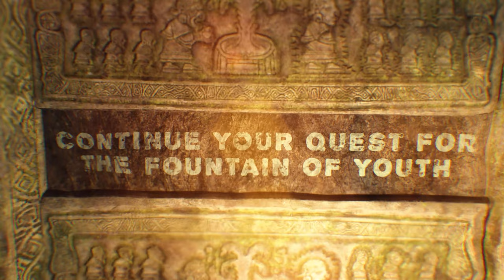Survival: Fountain of Youth - Official Captain's Trail Update Trailer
Survival: Fountain of Youth's Captain's Trail update is available now in Steam Early Access, bringing a third region with treacherous islands and underwater terrain to explore, new traps, perks, and a new ship to the single-player survival game set in the 16th-century Caribbean.

Set during Juan Ponce de Leon’s legendary 16th-century expedition to find the fabled Fountain of Youth, shipwrecked survivors must overcome wild threats and scarce resources, scavenging for necessities and establishing a base of operations as they explore a mysterious collection of islands. The new update for Survival: Fountain of Youth adds new territories, including sunken ships, enigmatic underwater temples, craggy cliff sides, and expanded gameplay mechanics.